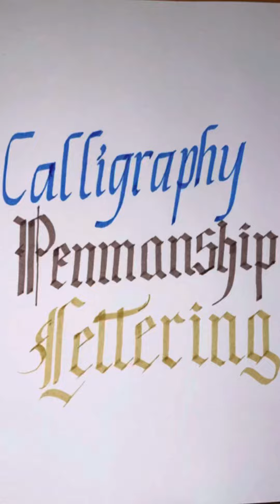Calligraphy Penmanship Lettering Writing